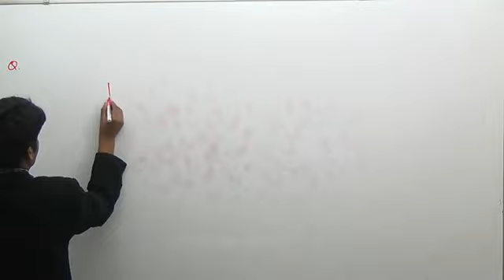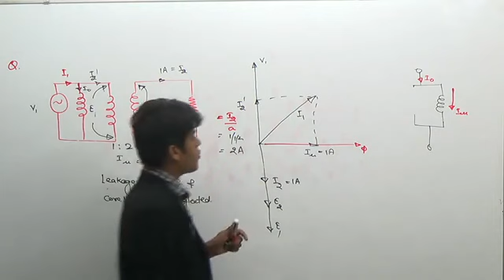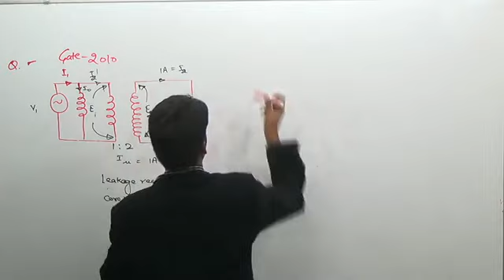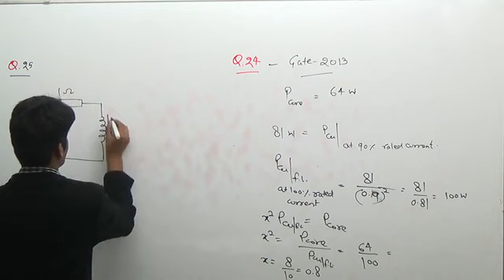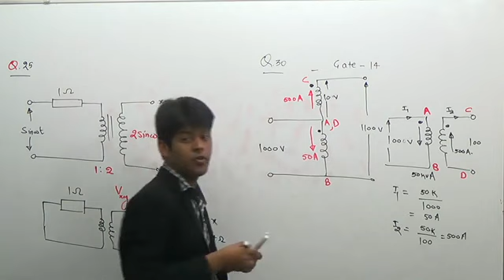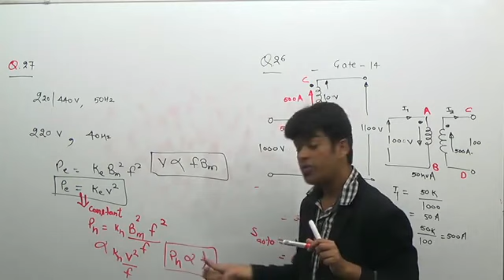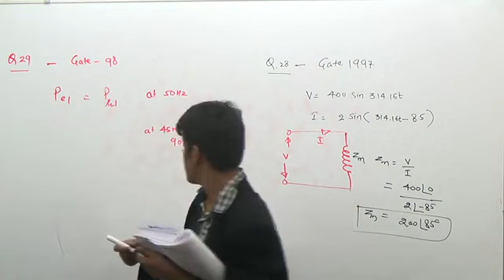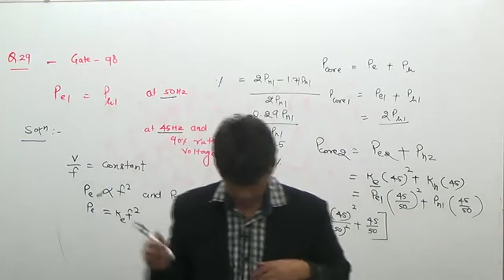TRANSFORMER (PART-4) || GATE/ IES /DMRC/ RRB ALP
Transformer machine gate previous year solved..

** It will help you all to grasp the problem solving approach of machine.. **